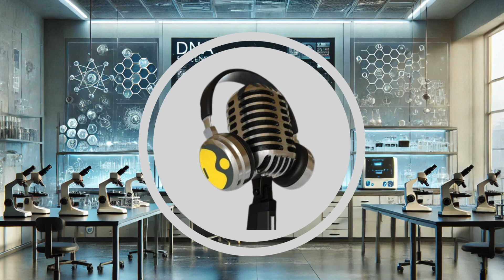Runaway Supermassive Black Hole Stuns Astronomers With Extreme Speed | WION Podcast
Astronomers have spotted a supermassive black hole racing through space at an astonishing 110,000 miles per hour inside the distant galaxy J0437+2456. Usually content to remain still, this cosmic giant has left scientists searching for answers. Could it be the result of two black holes merging, or part of a powerful binary system? Using data from ten surveyed galaxies, researchers believe this is the clearest case yet of a moving supermassive black hole. In this episode, we explore how this jaw-dropping discovery was made and why it’s reshaping our understanding of the most mysterious forces in the universe.